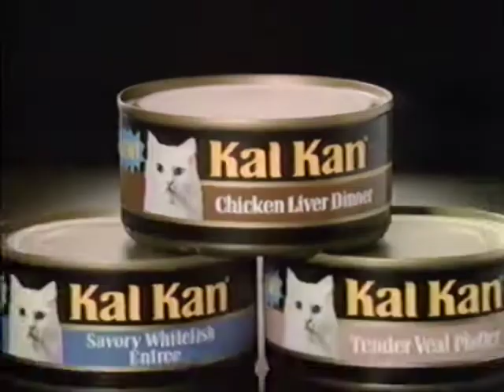Kal Kan | Cleo Talks to Me | 1986 Commercials